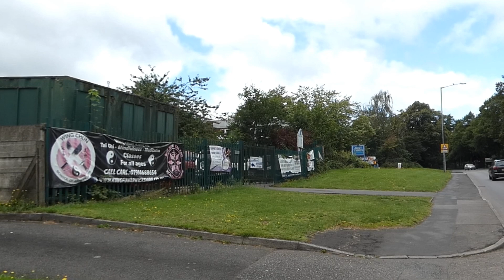hilltop bound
Take a dreamy ride to Hilltop, Nuneaton and reawaken memories.
1. The Rivers Told Me Lies – Daniel Gunnarson.
2. The Rivers Told Me Lies (Instrumental version) Daniel Gunnarson.
3. Old Friend – Walt Adams.
4. Walking Through Walls – Staffan Carlen
5. Songs For a Mockingbird – Gabriel Kelley